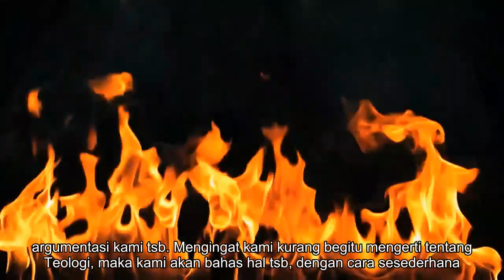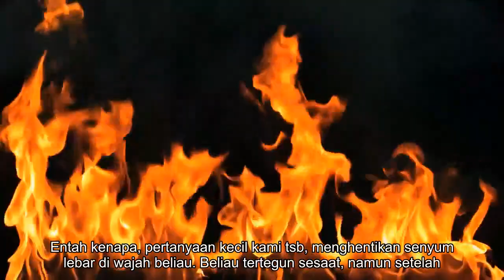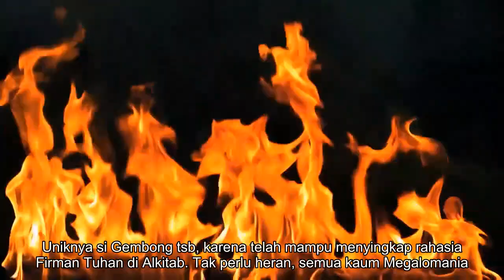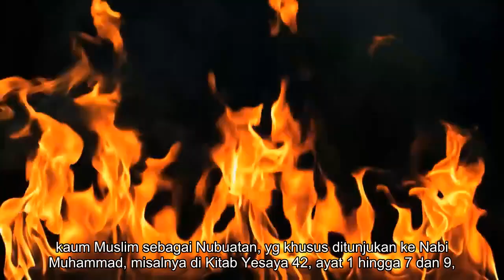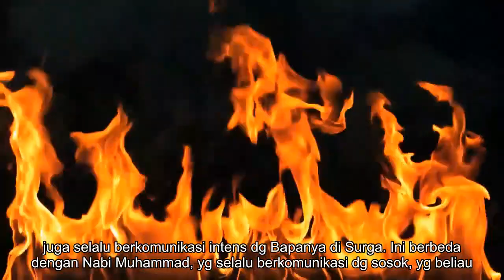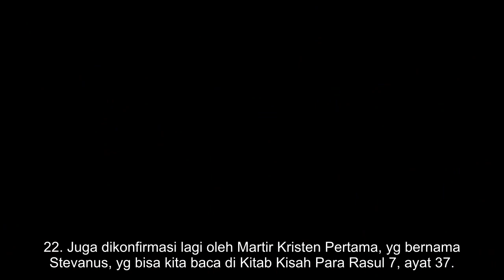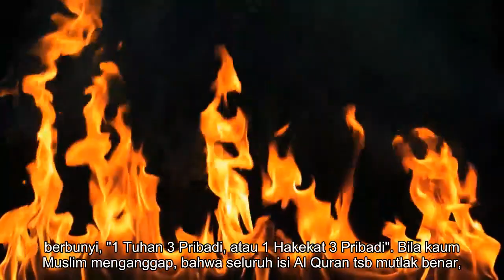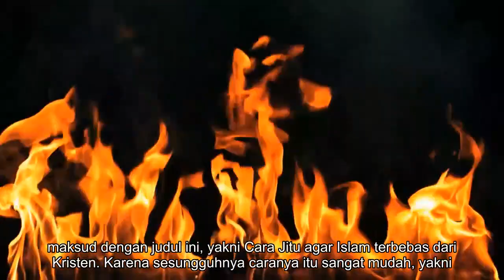Cara Jitu Agar Islam Terbebas Dari Kristen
Rekan semuanya, apakah judul tayangan kami ini mengada ada? Tentu saja tidak, karena kami akan membuktikan semampu kami, argumentasi kami tsb. Mengingat kami kurang begitu mengerti tentang Teologi, maka kami akan bahas hal tsb, dengan cara sesederhana mungkin, berdasarkan Realita & Fakta sejarah. Yg namanya sejarah itu, tidak mesti harus peristiwa berabad abad, atau bahkan ber milenium silam. Kami akan cuplikan peristiwa kecil, yg terjadi pada diri kami sebagai ilustrasi, untuk masuk ke Topik bahasan kita kali ini. Oke, untuk menyingkat waktu, kita mulai saja. BeShemYah.

Saat kami naik Bus Trans BSD, di samping kami duduk seorang Tante, yg anggap kami ini Kristen. Maka mulailah sang Tante mencoba menginjili kami, dengan secepat mungkin yg beliau mampu, agar penginjilan bisa selesai sebelum Bus tiba di tujuan. Sampai disini, Mungkin rekan Non Kristen heran, kenapa si Tante tsb menginjili kami, padahal beliau tsb menyangka kami ini Kristen. Harap rekan ketahui, bagi penganut Saksi Yehova, semua orang Kristen itu adalah sesat adanya. Itulah sebabnya, beliau mengebu gebu menjelaskan, bahwa Kebaktian yg benar itu adalah pada hari Sabat, alias Hari Sabtu. Beliau menjelaskan hal tsb berdasarkan aspek sejarah, dan tentu saja, dengan bukti cuplikan ayat2 Alkitab, yg sangat luar biasa beliau hafal di luar kepala.

Kami hanya duduk mendengarkan beliau dengan tekun dan kagum. Setelah akhirnya selesai, beliau memandang kami, dengan senyum terkembang lebar penuh kemenangan di wajahnya, kemudian beliau berujar, "Silahkan bantah bila anda mampu?". Tentu saja, kami tidak mampu membantahnya rekan semuanya. Kami ini hanyalah orang awam, yg tidak mampu berdebat. Maka dengan jujur, kami menggelengkan kepala, pertanda bahwa kami tidak bisa membantah. Kami hanya  ajukan 1 pertanyaan kecil ke beliau, "Kenapa seluruh Rasul, alias semua Rasul tanpa terkecuali, lakukan kebaktian pada hari Minggu, bukannya pada hari Sabat?".

Entah kenapa, pertanyaan kecil kami tsb, menghentikan senyum lebar di wajah beliau. Beliau tertegun sesaat, namun setelah mengambil nafas panjang, akhirnya beliau baru lakukan tantangan, yg membuat kami terkaget kaget. Beliau berkata, "Silahkan pilih, mau mengikuti Para Rasul atau mengikuti Yesus?". Apakah beliau sadar akan makna, dari perkataan, atau tantangan beliau tsb? Dengan mengatakan demikian, beliau sama halnya dengan mengatakan, bahwa semua para Rasul, tanpa terkecuali, telah tersesat. Dan karena gereja sepanjang Abad, sepanjang Jaman, selalu mengikuti ajaran Tuhan, yg disampaikan para Rasul, maka otomatis semua gereja dari awal, tersesat seluruhnya. Berarti, entah berapa milyar nyawa yg tersesat binasa, hingga akhirnya muncul gereja Megalomania tsb, yg merasa bisa ajarkan yg benar. Itulah satu satunya gereja yg merasa benar sendiri, yg muncul beribu ribu tahun kemudian, setelah bermilyar milyar orang terlanjur celaka binasa. Betapa tidak masuk akalnya.

Bila beliau sungguh2 percaya akan hal tsb di atas, maka kesimpulan kami cuma 1, yakni, Tuhan beliau itu, pasti mutlak Tuhan, yg 100% palsu. Kenapa kami berani berkesimpulan demikian? Rekan semuanya, coba bayangkan adanya Tuhan yg berfirman, namun tidak mampu, alias tidak berdaya menjagai firmannya itu, sehingga umatnya yg bermilyar milyar, selama ribuan tahun tersesat semuanya, tanpa ada yg bisa mengingatkan sedikitpun. Uniknya, Penderita Megalomania yg merasa dirinya super duper hebat, seperti Pendiri Saksi Yehova Tante itu tadi, di dunia ini tidak hanya 1.

Di Indonesia, tepatnya di Kota Ambarawa, juga ada Gereja Palsu yg didirikan oleh pengidap Megalomania, yg telah dipecat tidak hormat, dari Gereja Bethel Indonesia, serta dikucilkan oleh Seluruh Gereja di Indonesia, karena ajarkan yg aneh2 seperti itu. Dari Nama Gerejanya saja, kita pasti tahu, bahwa itu adalah Gereja Palsu. Betapa keblingernya si Gembong Saksi Yahweh tsb, sehingga dia membuat nama "Gereja Pemulihan Firman". Mestinya, yg harus dipulihkan itu adalah Mentalitas si Gembong, bukannya Firman. Masak Firman mau dia pulihkan, betapa rusaknya mental si Gembong Saksi Yahweh tsb.

Betapa rusaknya mental si Gembong Saksi Yahweh, terlihat dari caranya berkotbah. Si Gembong selalu saja mengulang ulang realita, bahwa dia dipecat tidak hormat, dan dikucilkan oleh seluruh gereja di Indonesia. Ini memang gila, masakan ada orang yg justru bangga, karena dirinya dipecat tidak hormat, serta dikucilkan oleh seluruh gereja di Indonesia. Kenapa dia melakukan kekonyolan tsb? Itu tidak lain adalah untuk menunjukkan, betapa Uniknya si Gembong tsb, karena telah mampu menyingkap rahasia Firman Tuhan di Alkitab. Tak perlu heran, semua kaum Megalomania akan selalu merasa, bahwa hanya merekalah, yg bisa mengerti isi Firman Tuhan dalam Alkitab secara benar. Itu amat sangat khas dari pengidap Megalomania.